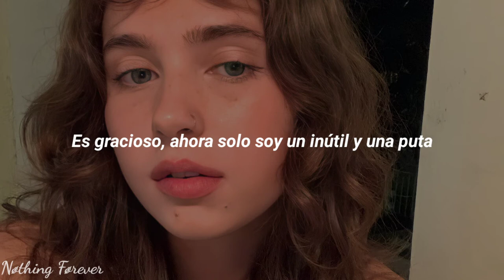Clairo - Blouse (sub. español)